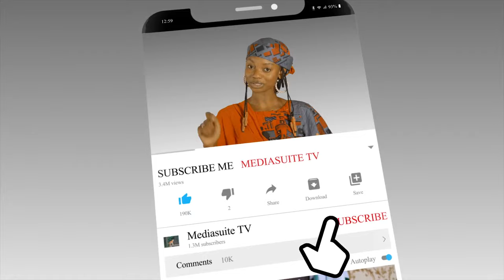Mai Babbar Riga waka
Barka da zuwa manhajar mu ta MEDIA suitetv wannan shafin yana kawo muku shirye-shirye da Suka shafi Fadakarwa, Ilmantarwa, da Kuma Nishadantarwa.

Zaku Iya ziyartar shafukan mu dake kan yanar Gezo

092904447